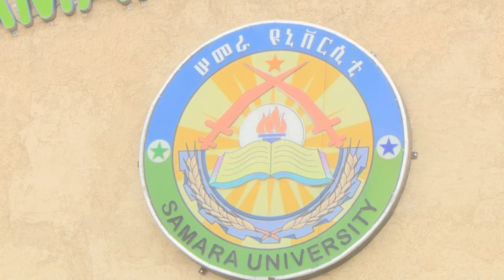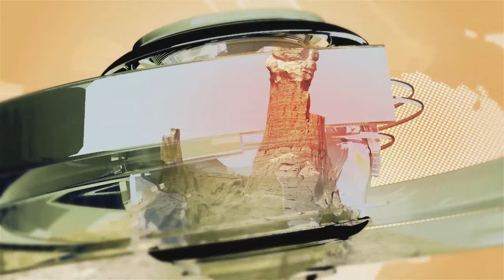አፋር ቲቪ አማርኛ ዜና…ጥቅምት 03 /2015 ዓ/ም